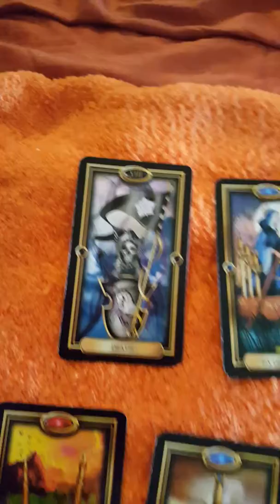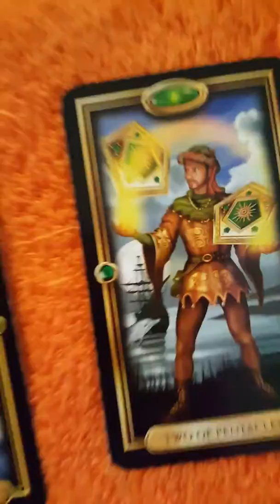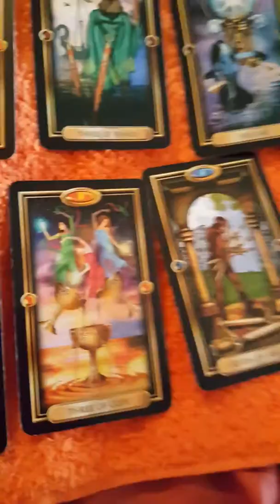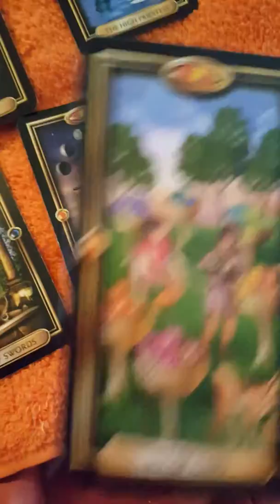Aries tarot reading truth be told